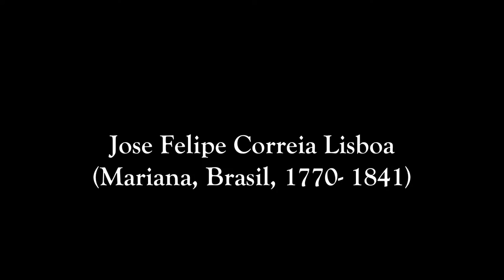Jose Felipe Correia Lisboa (1770 - 1841) Variations for flute and strings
James Strauss - Orquesta por la Paz - Arturo Sevilla